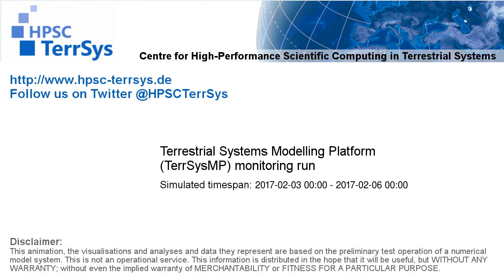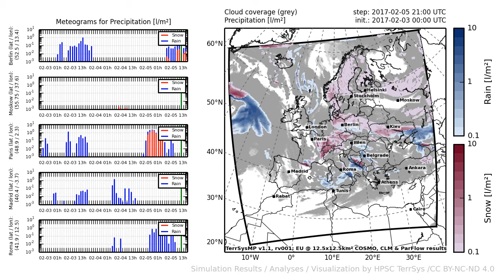TerrSysMP monitoring run 2017-02-03 - precipitation - Europe (72h)